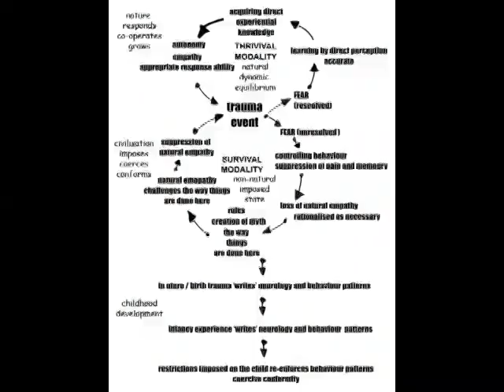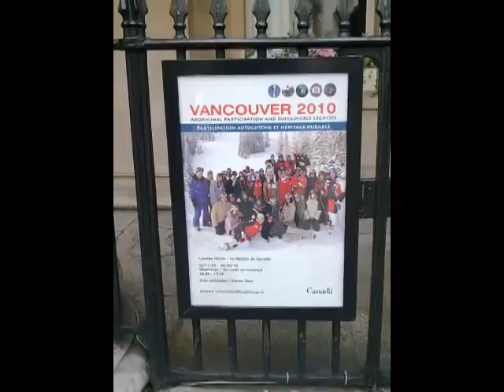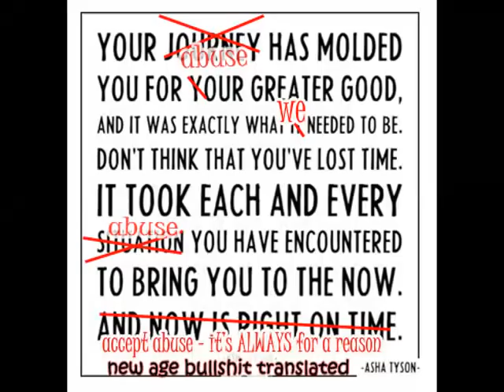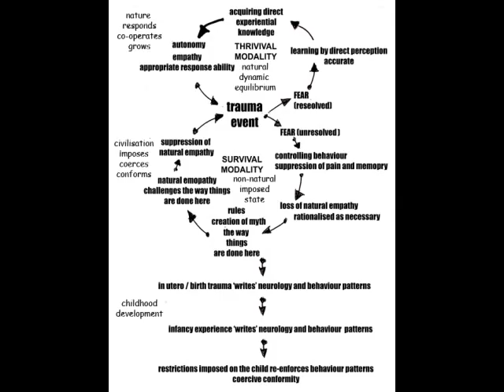Stop What You Are Doing RC50 Loopstation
What I bring to the table is a way of addressing the core underlying psychology, the roots of the problem - from my experience, what I see is many single issues dealng with what are symptoms, and hardly any focus on the underlying psychological core...

That core absolutely unites all the single issues..

Power likes single issues because they take the focus away from the underlying realities, they enable what I call CHARITY CULTURE, which as we see treats symptoms but leaves the Power untouched, and in most cases re-affirms Powers status -

Treat symptoms and the problem persists. for example, if Green Peace or NSPCC or OXFAM wor whoever is NOT talking about conditioning (the pollution of childrens minds and bodies,of which abuse is one part...) then how can they expect to be successful in the long term?

Conditioning is what creates abuser priests, fearful christians, fearful mulsims, fearful athiests, corporate CEOS, generals, policemen, Military etc etc ... no child is born to become that.

The underlying reality is that ALL hierarchical Power is rooted in violence against the child, the infant, the womb-wisdom of the human family and that Hierarchical Power is NOT NATURAL TO THE HUMAN BEING - it is the outcome of a disruption of the natural child-bonding processes.

My research is into that area of core experience, the womb, the birth, the infancy and how that writes the neurology of hierarchy, and is followed up by conditioning, schooling, the effects of wars, of generations of abuse.